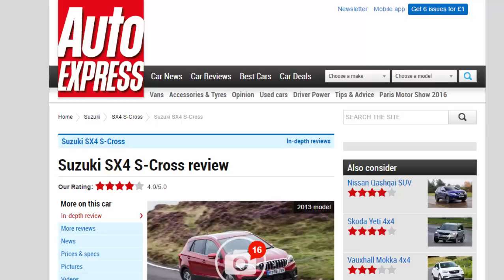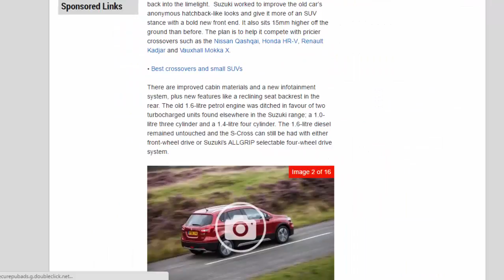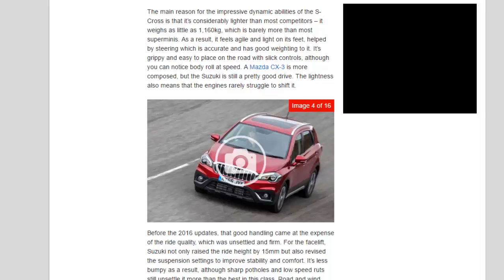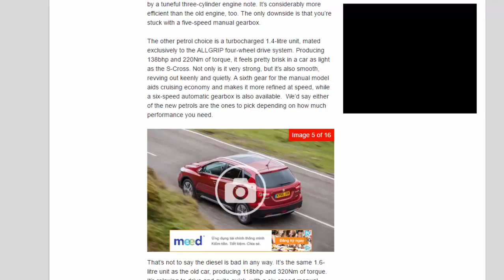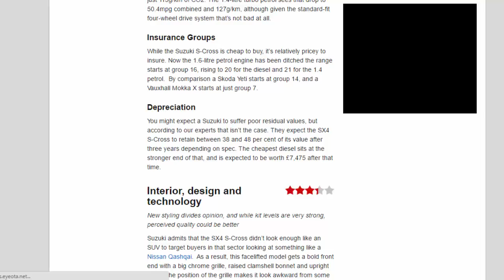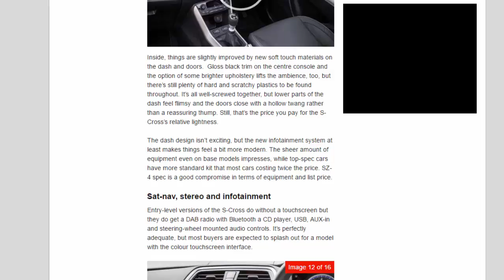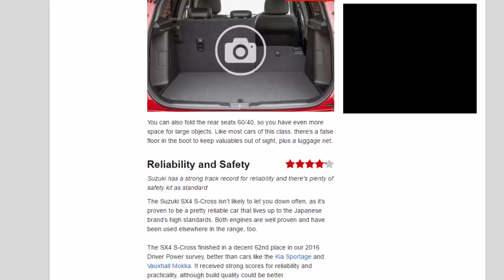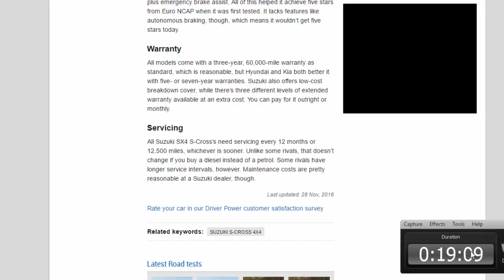Car Review - Suzuki SX4 S-Cross Review - Read Newspaper Tv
Read newspaper:
Car review - Suzuki SX4 S-Cross review
Source: autoexpress.co.uk